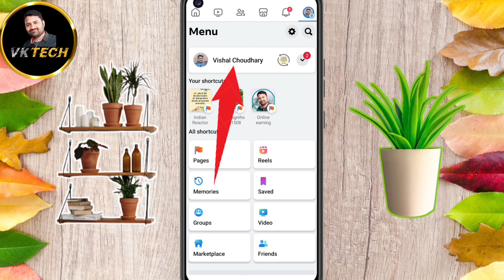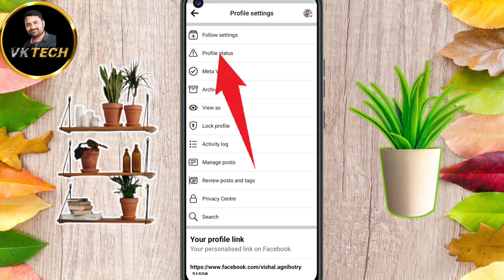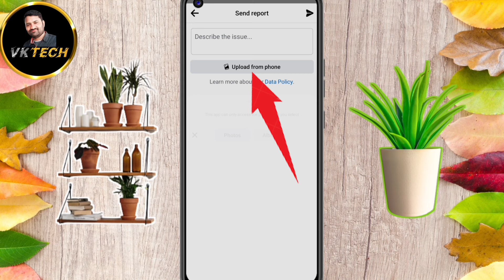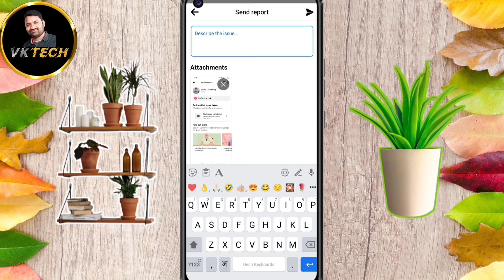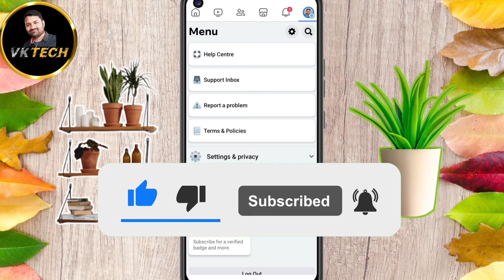Profile is at Risk Facebook | Facebook no Recommendation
Facebook Profile is at Risk | Profile is at Risk Facebook | Facebook no Recommendetiom

Team.
profile has too many violations, due to
which my facebook profile has gone
into not recommended. । admit that ।
have made mistakes, for this we
apologize to you and promise that we
will not make any mistakes in future.
will not do. And। request you to pleaSe
remove the violation from my Facebook
profile and send my Facebook profile as
a recommendation.

Thankyou facebook team

facebook profile is at risk problem
facebook profile is at risk 2023
facebook profile is at risk problem solve
facebook profile is at risk hindi
facebook account is at risk
your profile is at risk facebook
facebook profile grow at risk problem
facebook profile growth is at risk
facebook profile recommendations growth at risk
vk tech
profile is at risk
profile is at risk problem solve
profile is at risk facebook account
profile is at risk facebook hindi
profile is at risk facebook id
profile is at risk how to remove
profile is at risk 2023
profile is at risk facebook khmer
facebook not recommendable
facebook not recommended problem solve
facebook not recommendation problem
facebook not recommended settings
facebook not recommendation kaise hataye
facebook profile no recommendation
facebook page no recommendation problem
facebook id no recommendation
not recommendable facebook
profile is at risk facebook
facebook page is at risk 2023
facebook page not recommendable problem solve kaise kare
facebook problem
facebook profile at risk
facebook profile has some issues kaise hataye
facebook profile issue kaise hataye
facebook profile not recommendable problem kaise solve Karen
profile has too many violations
risk
facebook profile is at risk
page is at risk
facebook profile risk problem
profile at risk
profile at risk facebook
growth at risk facebook
profile growth is at risk
profile is at risk facebook problem solve
facebook profile has some issues
page is at risk 2024
facebook account risk problem
facebook page risk remover
page is at risk problem solve

facebook page is at risk problem solution 2023
facebook page is at risk of being unpublished
page is at risk problem solved
page is at risk of being unpublished appeal
how to solve page is at risk of being unpublished